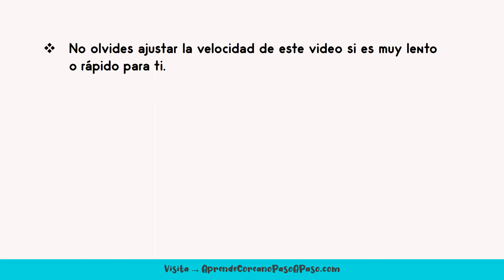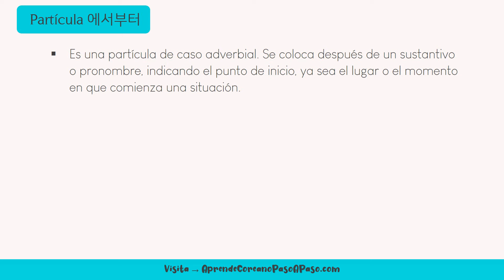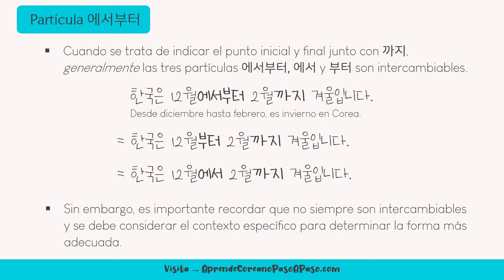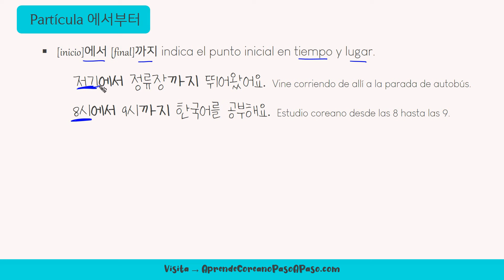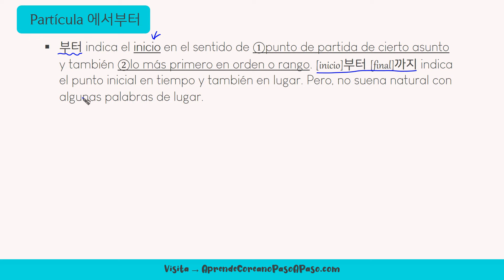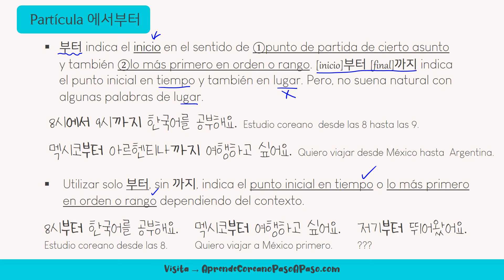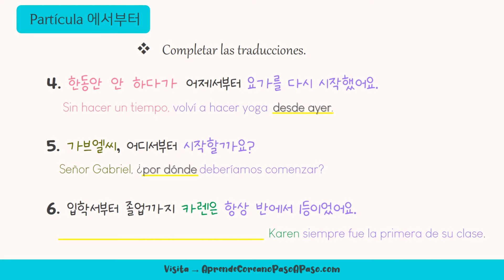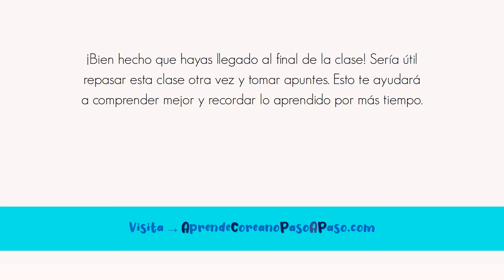Gramática de partícula 에서부터